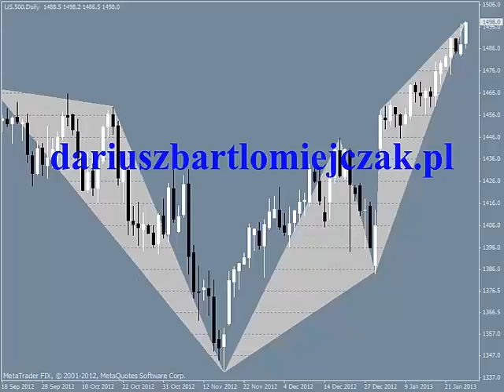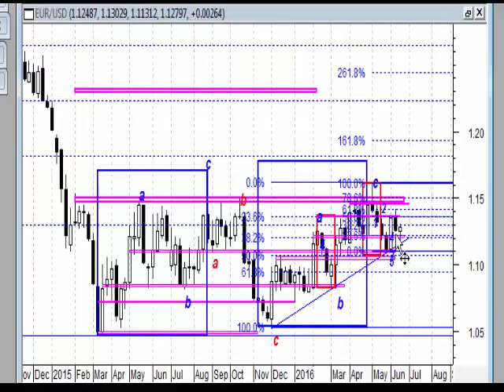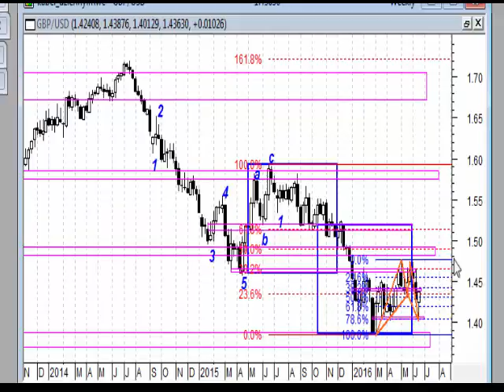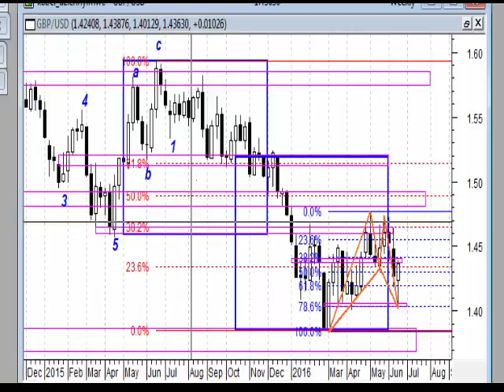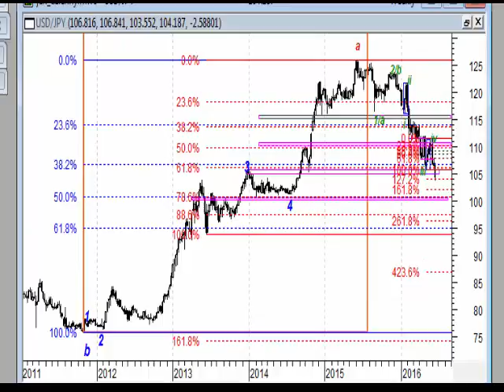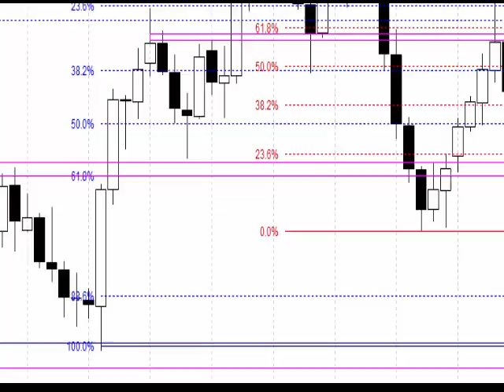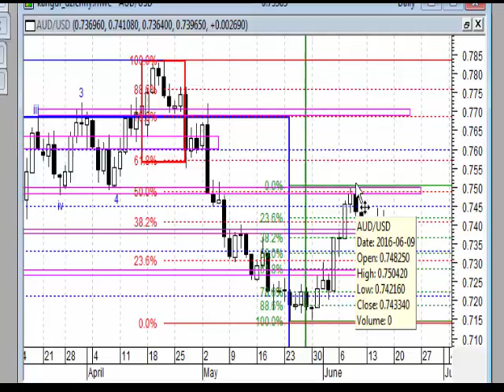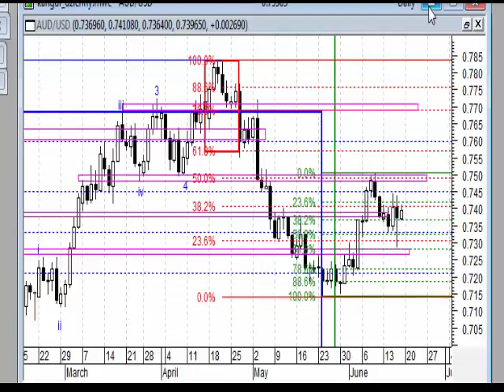Analiza weekendowa 13-17.06.2016 - rynek walutowy.